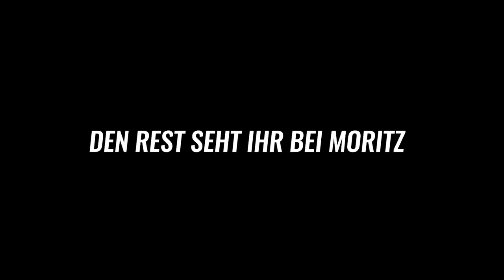1 TAG JA SAGEN mit MORITZ an KARNEVAL! (fremde Wohnung ZERSTÖRT😂)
(Werbung)